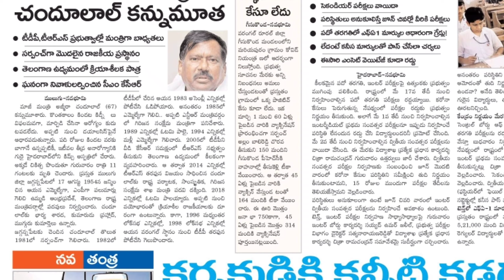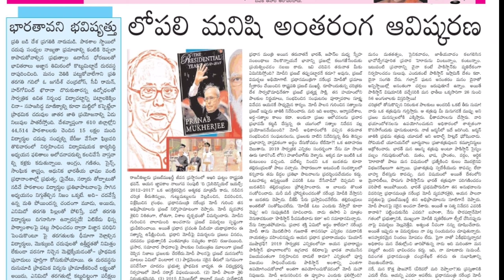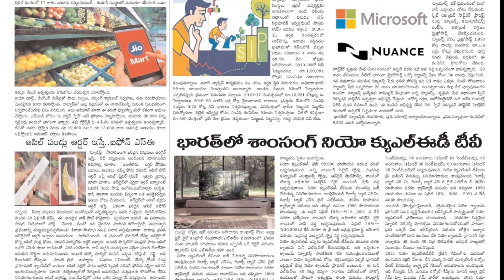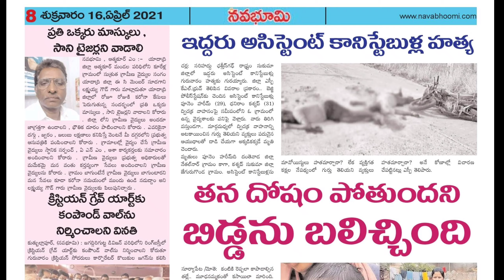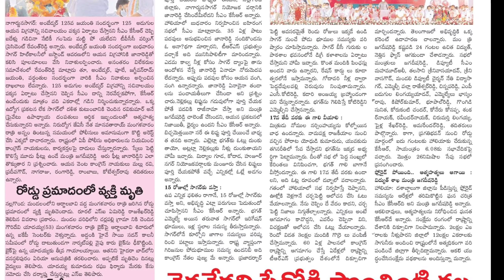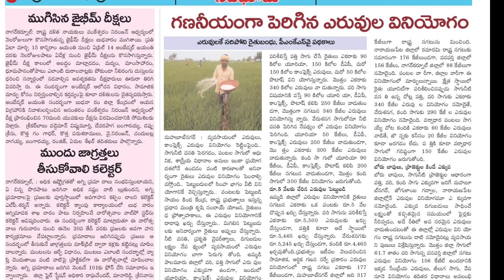నేటి నవ భూమి వార్తలు